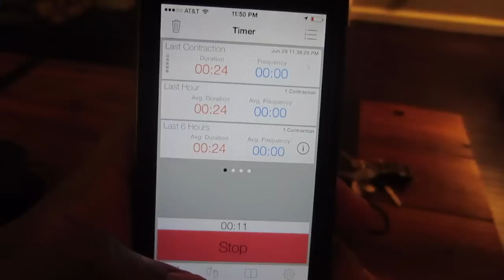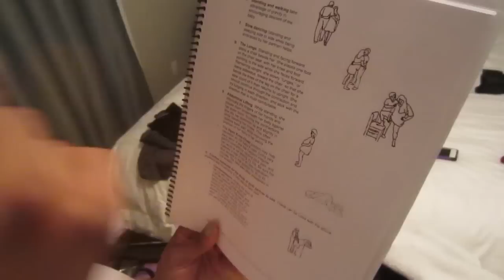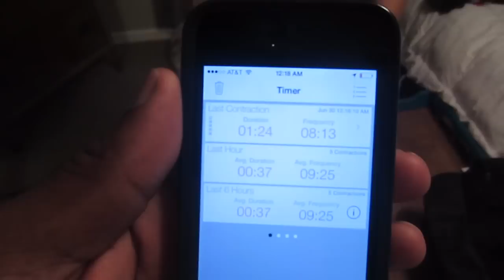96 HOURS NATURAL LABOR AND DELIVERY VLOG (part 1)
HI MY LOVIES!! This 2 part video is a very BRIEF snapshot of our labor & delivery story that spanned over 4 days!! We purposely did not vlog every moment because we are putting together a much detailed documentary about the entire experience that will be completed at a later date! But we still wanted to share a few sweet moments that we captured. We love our Dash baby!! And we love you guys!! See you soon!

We capture a few moments of our life through video! We invite you to join us as we travel, go on vacation, or just hang out for the weekend!

End Credits Music: "Good Times" by The Stuyvesants